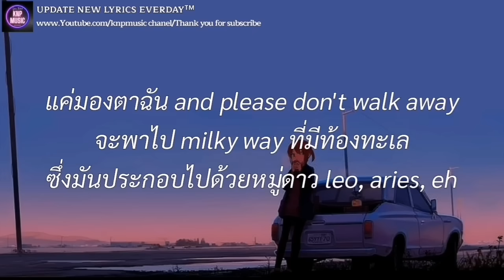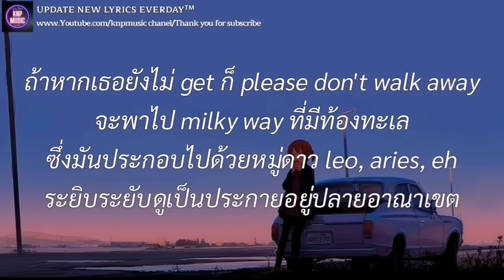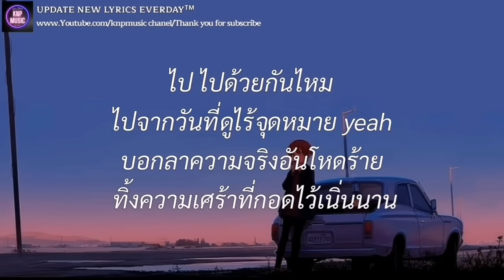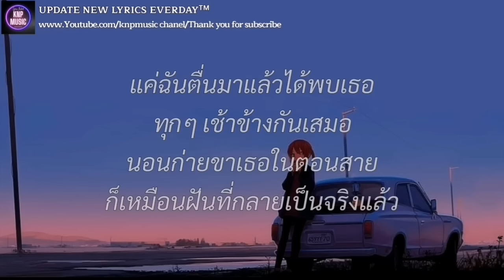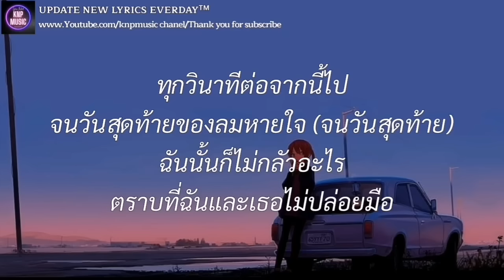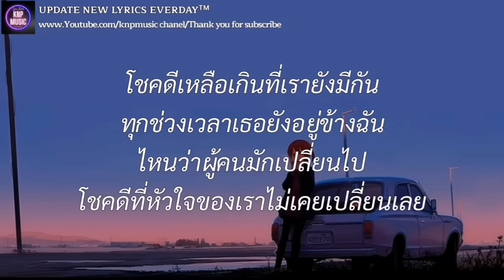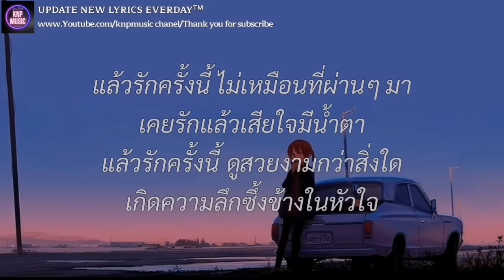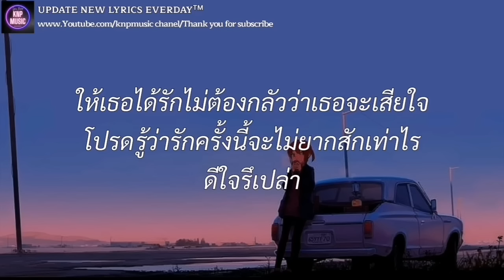รถไฟบนฟ้า - D GERRARD (เนื้อเพลง)| ดาวหางฮัลเลย์ , ไม่เปลี่ยนเลย , ดีใจหรือเปล่า